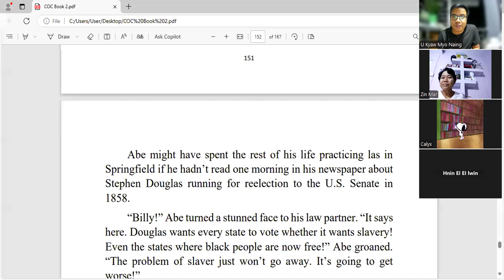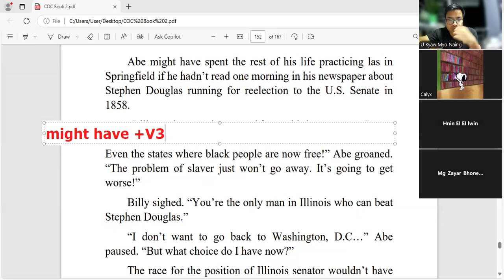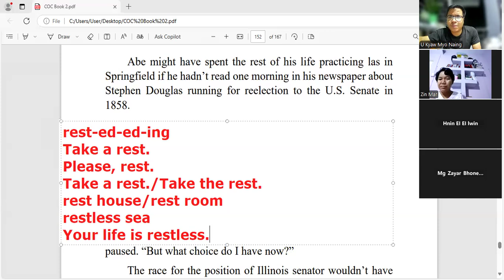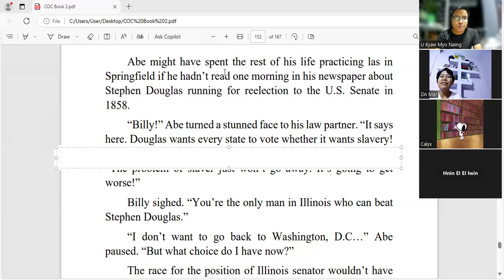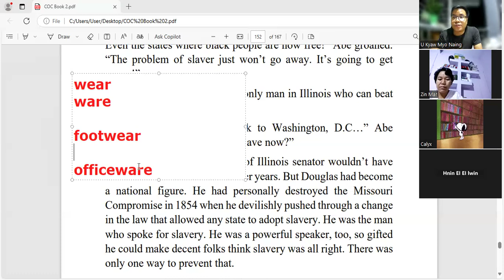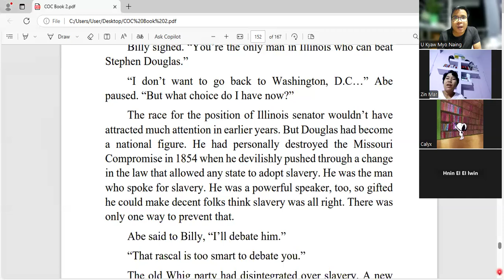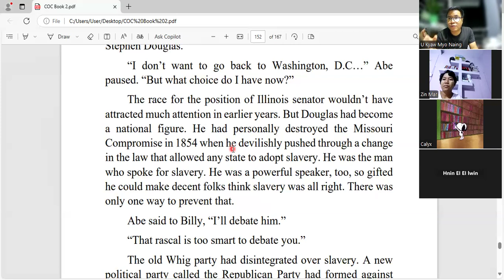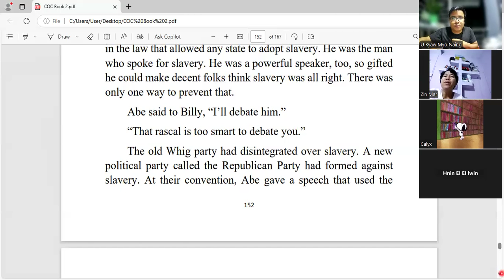48 - ခေါင်းဆောင်ကြီး အေဗရာဟင် လင်ကွန်း - Part - 89